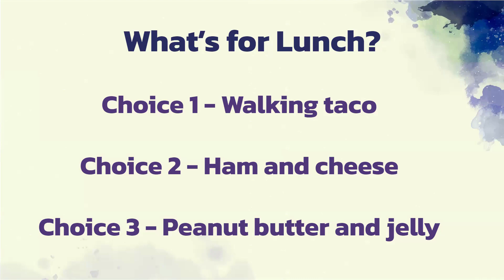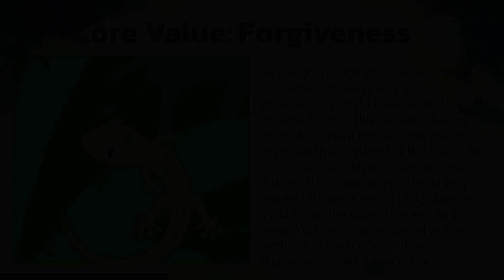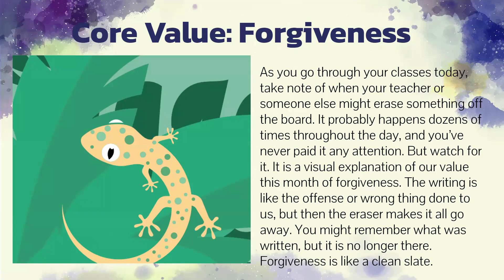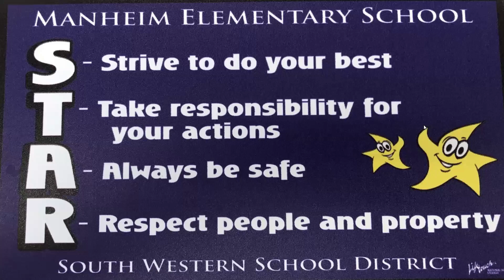3 3 23